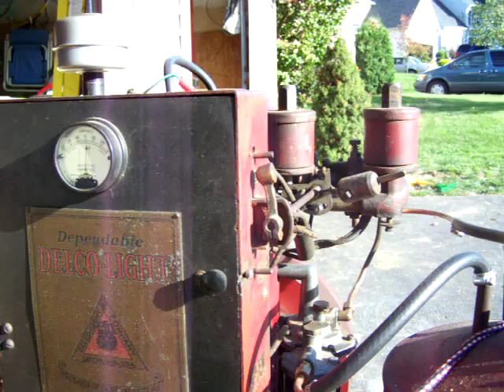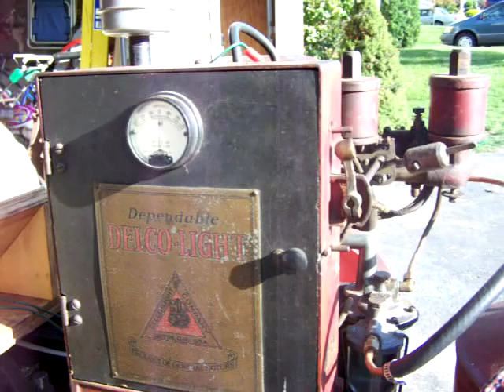Starting the Delco 752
Each lightbulb is 100 watts. 200+ watts will close the relay to start the plant. In this example, it starts after the third light is screwed in. Upon the load being shut off, the plant will stop. When running most of the output is directed to the load, with a trickle going to the battery. In this case at 300 watts of output, it is directing 5-6amps back to the batteries.
You can see the automatic choke plunger being drawn up on starting, then dropping out when running. You can see the ammeter moving to discharge when the lights are lit, then when it starts to generate, go over to the charge side.